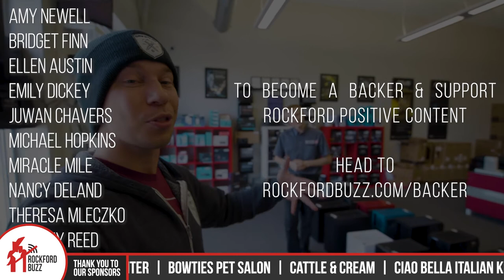PC Tech 2U featuring Damien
Damien at PC Tech 2U tells Jake how they are not only an in-shop service but do onsite visits for computer repair too. Whether you are a business or resident, gamer or blogger that needs a set-up or wants to build or upgrade your system, then a visit to PC Tech 2U is the place to go for all of your computer questions.